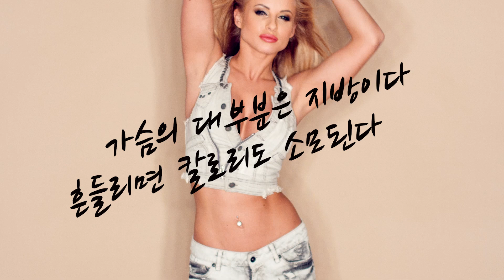유전도 영향 있지만...가슴이 작아지는 나쁜습관 4가지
“다들 가슴이 큰데 왜 나만...” 가슴은 유전적인 영향을 많이 받는답니다.

때문에 가슴이 큰 여성의 경우 어머니나 할머니도 가슴이 큰 경우가 많다는데요.

혹시 자신만 가슴이 작다면 평소 생활습관을 체크해 보는 것이 좋답니다.